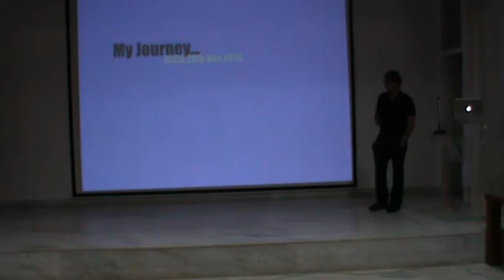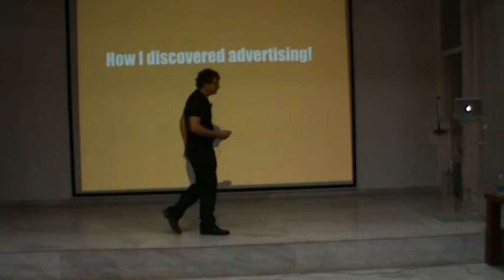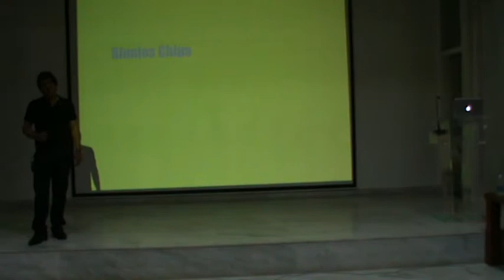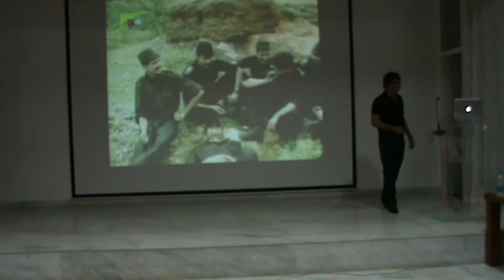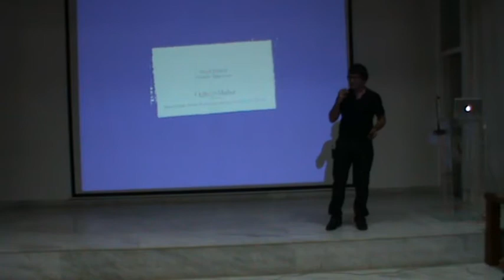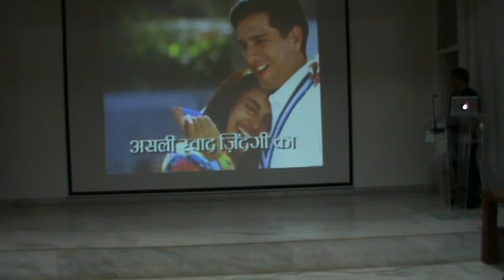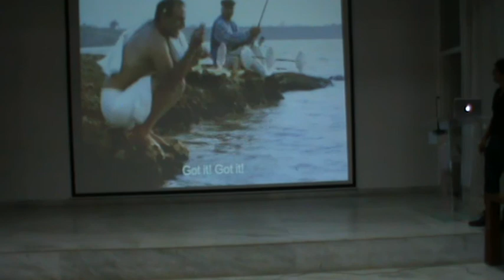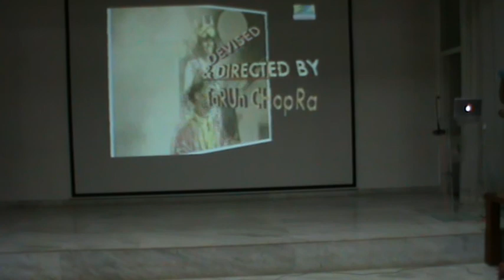Sonal Dabral,DDB Mudra Group CCO @MICA (part 1 of 2)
- Sonal Dabral,Chairman and Chief Creative Officer, DDB Mudra Group delivered a lecture on the marquee campaigns that he has worked,including the popular ones for Cadbury and Fevicol.